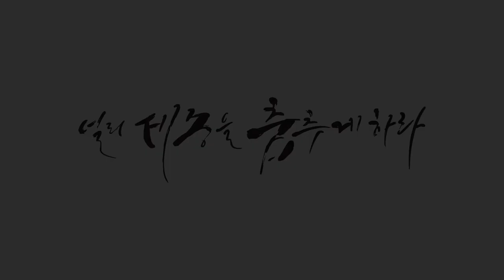[세종시 댄스학원] Waacking / Waacker PiePie / C.J. & Co. - Big City Sidewalk / 올스타즈댄스학원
⭐️Waacker PiePie - Waacking Level up class

⭐️올스타즈 @채명쌤

🎵C.J. & Co. - Big City Sidewalk

📲네이버밴드/블로그 : 세종올스타즈댄스학원 검색!